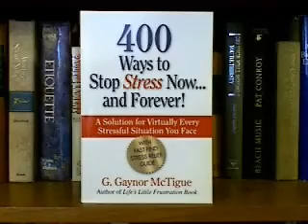Stress Tip 32 - Kitchen Angst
Keep your dinner guests out of the kitchen. It can be nerve-wracking when trying to prepare a meal. Stress tips based on acclaimed book 400 Ways to Stop Stress Now and Forever! by stress management coach G. Gaynor McTigue.